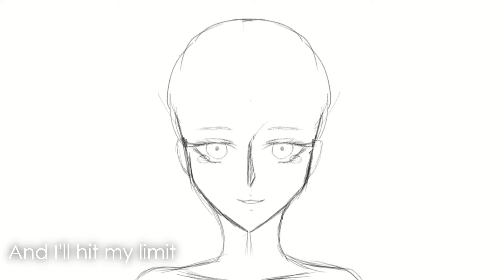Moving on with the Music / Takoyaki Donuts feat. Eleanor Forte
Hello, it's been a bit and a lot has happened. Let's keep on moving forward.

Music/Lyrics/Illustration: Takoyaki Donuts
Vocals: Eleanor Forte AI